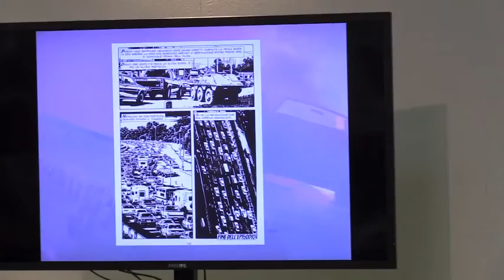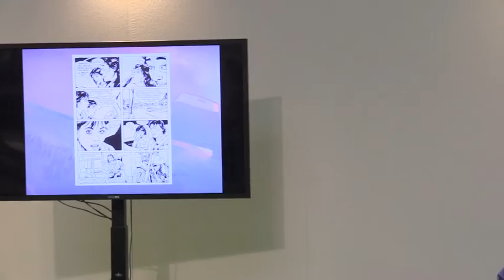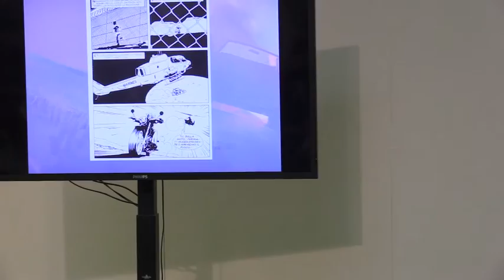Caravan - Presentazione a Cartoomics 2016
Sabato 12 marzo 2016, si è svolto l'incontro dedicato a Caravan Omnibus, la riproposizione in libreria della miniserie ideata da Michele Medda. Presentati da Giovanni Boninsegni, sul palco si sono alternati alla parola lo stesso Medda e Emiliano Mammucari, copertinista della collana.

Tutte le notizie dal mondo di Sergio Bonelli Editore iscrivendovi alla newsletter settimanale SBE